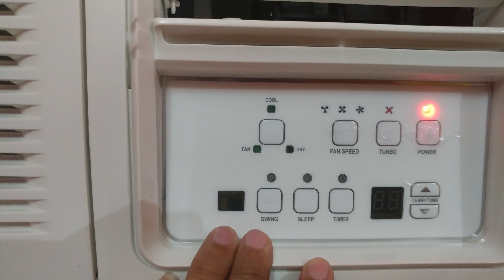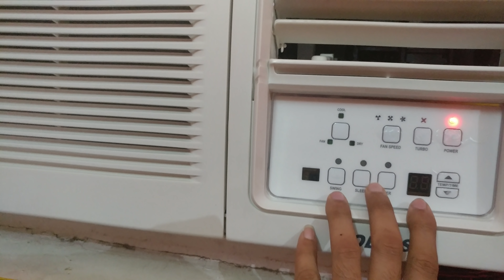VOLTAS 1.5 TON WINDOWS AC PROS & CONS ..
In this video i am showing Voltas windows 1.5 ton ac pros & cons.
MODEL-WAC183 EZM